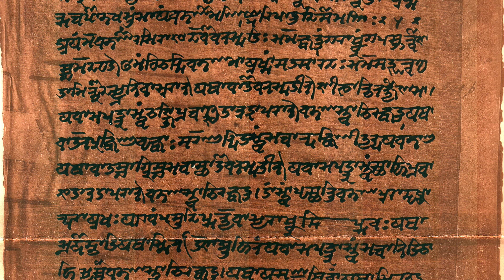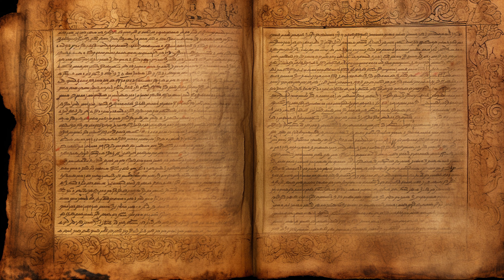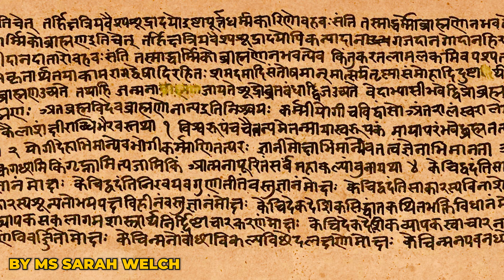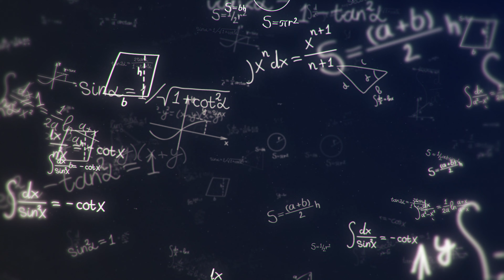Ancient India: Civilizations, Empires, and Profound Wisdom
Explore the rich tapestry of Ancient Indian Civilization in this captivating documentary. From the meticulously planned streets of the Indus Valley to the enlightened corridors of the Mauryan and Gupta empires, India's ancient past is a testament to human innovation, spirituality, and culture. Delve into the profound philosophical insights of the Upanishads, witness the grandeur of architectural marvels, and uncover the timeless wisdom that still influences global thought. Dive deep into a civilization that laid foundational stones for art, science, governance, and spirituality.